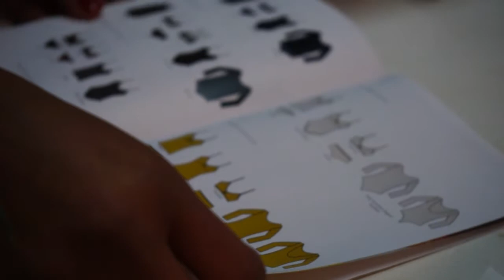Institut CADENELLE Marseille Provence